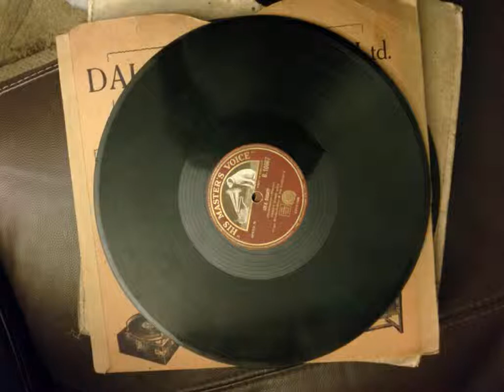chindren's comedy classic charles penrose the laughing policeman original 78rpm gramophone record